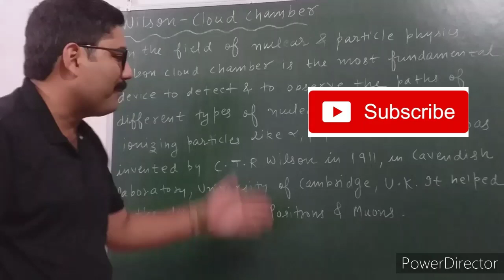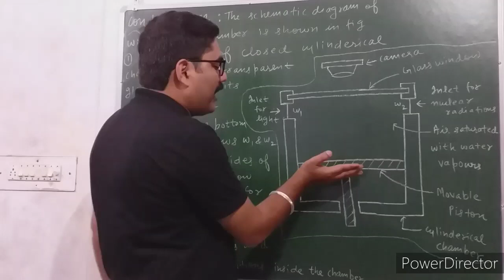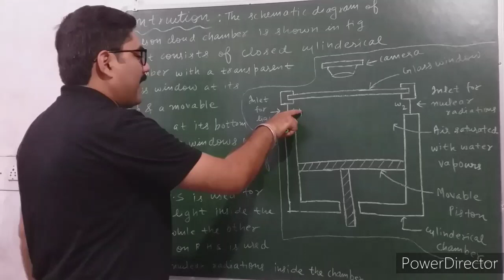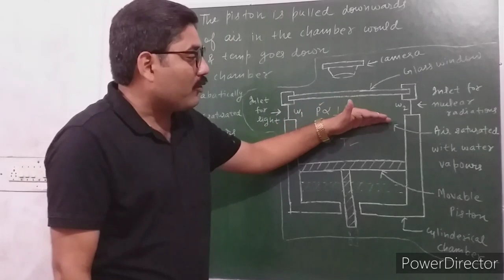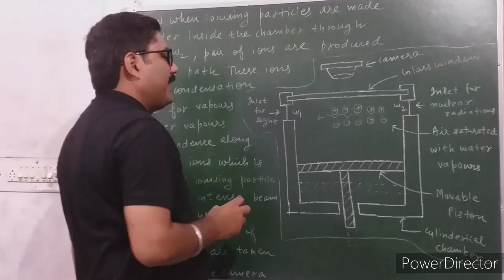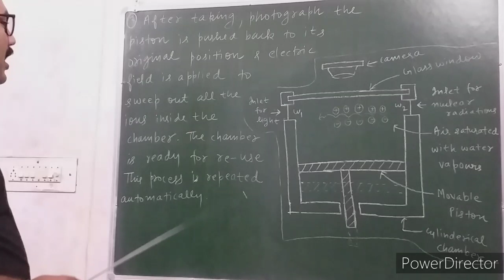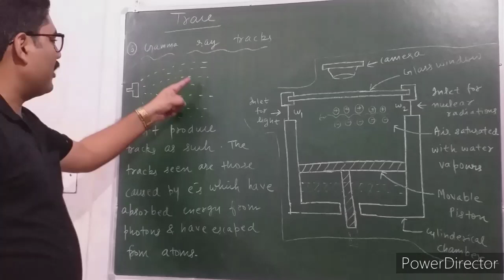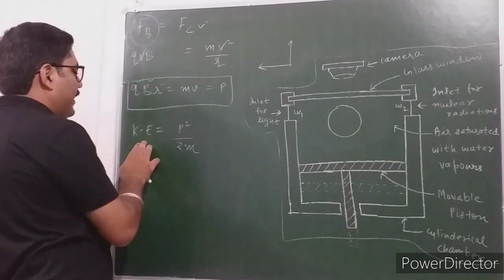WILSON CLOUD CHAMBER || AIM, PRINCIPLE, CONSTRUCTION, WORKING OF WILSON CLOUD CHAMBER || WITH NOTES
LINK OF " BETA DECAY AND TYPES OF BETA DECAY " VIDEO

LINK OF " NUCLEAR FISSION REACTOR,
PART-  1 " VIDEO

LINK OF " NUCLEAR FISSION " VIDEO

LINK OF " NUCLEAR FISSION CHAIN REACTION " VIDEO

LINK OF " MASS DEFECT AND BINDING ENERGY " VIDEO

LINK OF " NUCLEAR REACTIONS AND IT'S TYPES "  ( PART - I ) VIDEO

LINK OF PHASE VELOCITY AND GROUP VELOCITY AND THEIR DERIVATION " VIDEO

In this channel, you will find easiest notes & explaination of GRADUATION &

THANKS.